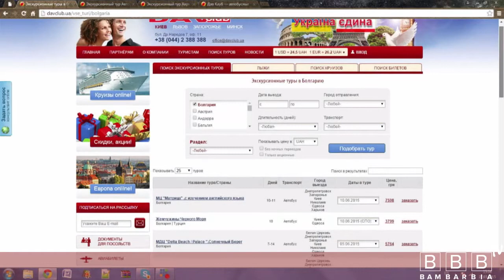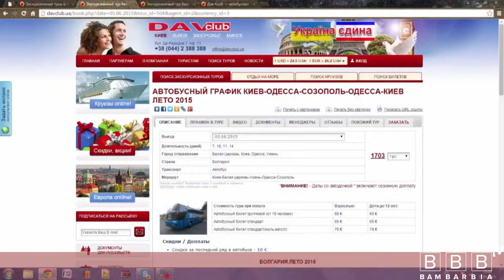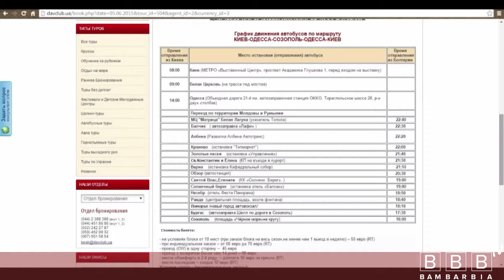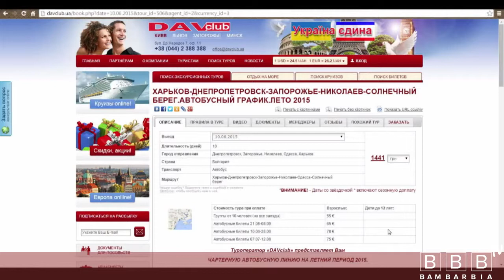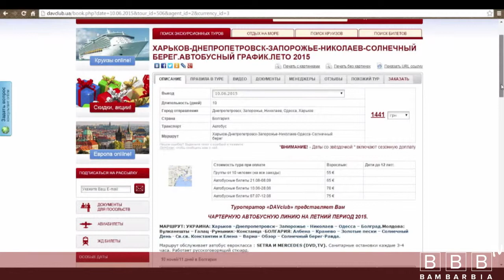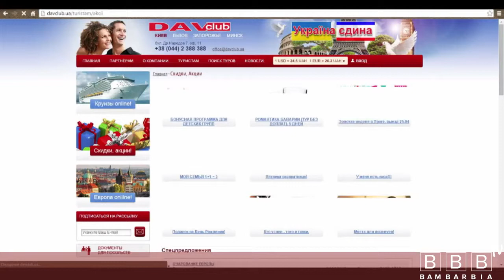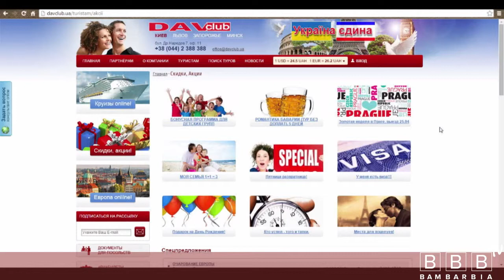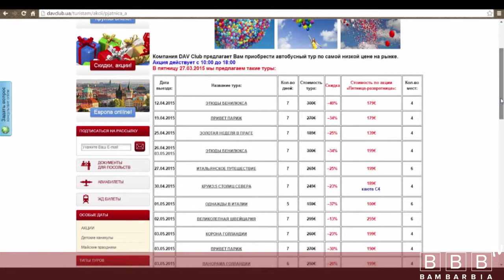"Дав Клуб" Автобусные чартеры в Болгарию (27-03-2015)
АНАТОМИЯ ТУРИЗМА на Фейсбук. Задавайте свои вопросы!